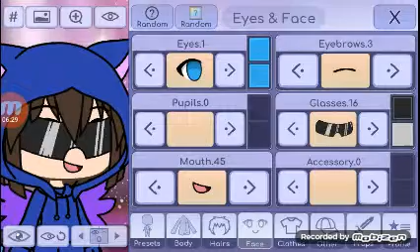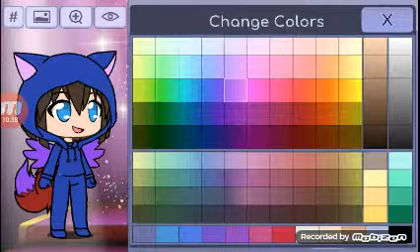For Teagen the number one Cookie fan (if she wants)